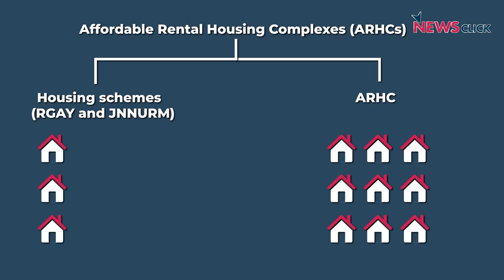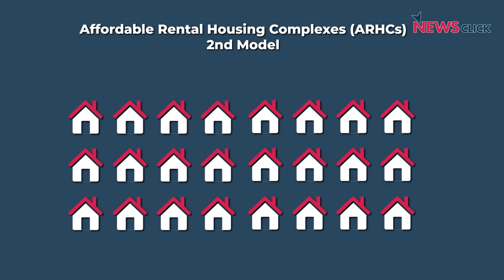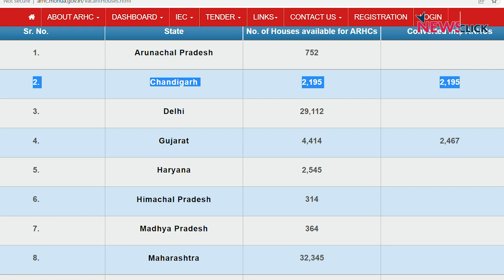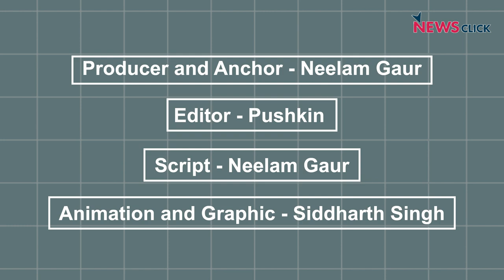What Makes ARHC Incapable of Sustaining Itself on Ground?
In response to the massive migration from cities to villages during the COVID-19 lockdown, the Narendra Modi government announced the Affordable Rental Housing Complexes (ARHC) scheme in 2020. The scheme aimed to provide affordable housing to service-providing communities and people from the EWS. In this video, we will look into the scheme’s progress in the last two years and the challenges it faces.